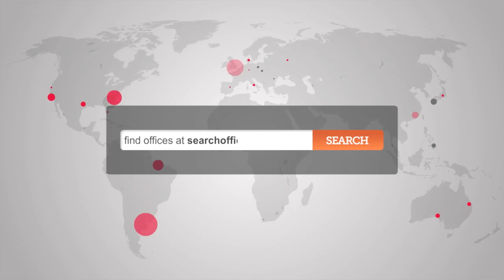Office Space Mayfair - W1 Offices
Serviced Offices in Mayfair, W1

This fully serviced business centre situated in the heart of Mayfair has just undergone a recent refurbishment to provide world class office suites. The building benefits from a large sleek reception that gives a fantastic first impression and the bold interiors throughout give a thoroughly modern feel. All of the office suites have air conditioning, benefit from good natural light and are equipped with all the latest state of the art features. A fantastic boardroom and excellent breakout spaces compliment this place to work. Hanover Square is a short walk from Regent Street and Oxford Street, in the Mayfair district. Oxford Circus is just a few minutes' walk away as is Bond Street station. Between these two stations almost every area of London is within easy reach.